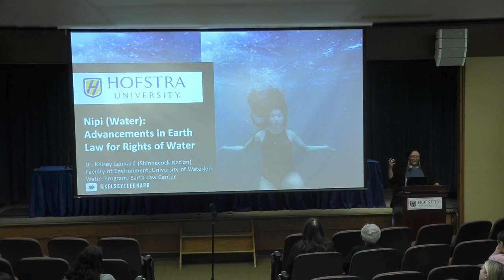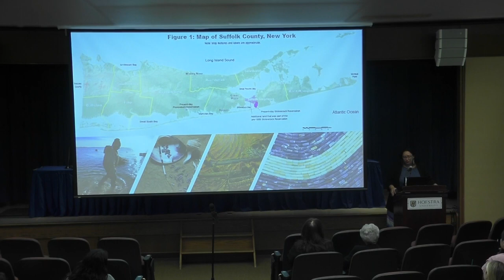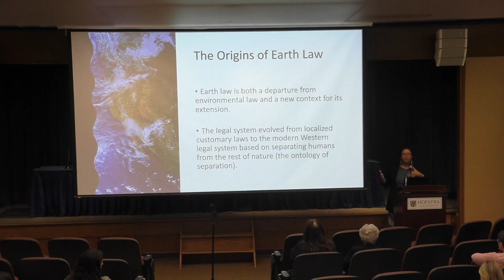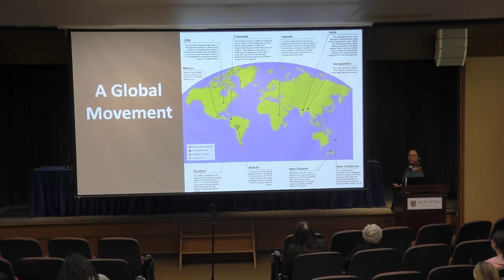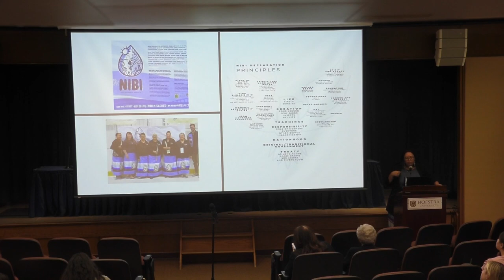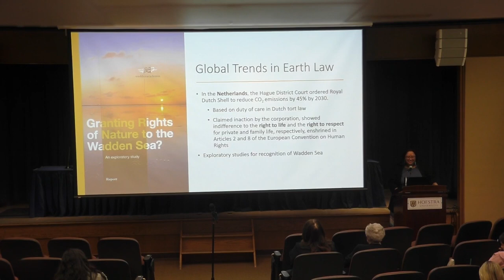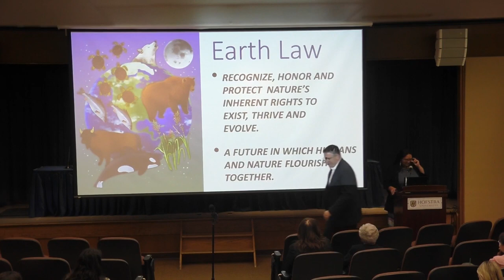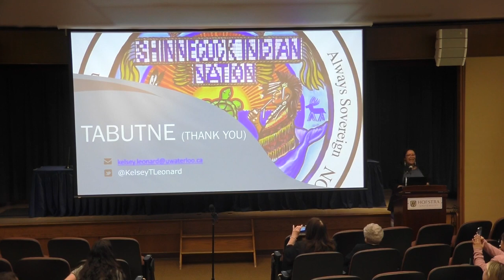Earth Day: Nipi (Water): Advancements in Earth Law for Rights of Water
An emerging area of law known as Earth Law is growing rapidly around the world to protect the rights of Water – rivers, lakes, wetlands, Ocean and more. This talk explores these new advancements and also situates them within the larger movement for Climate and Water Justice being led by Indigenous Peoples.

Organizer: Philip Dalton, Director of Center for Civic Engagement

Speaker: Kelsey Leonard, PhD
School of Environment, Resources,
and Sustainability in the Faculty of Environment University of Waterloo, Canada

Earth Day is presented by the Center for Civic Engagement
This event is presented in collaboration with with the National Center for Suburban Studies; Office of the Provost; Hofstra College of Liberal Arts and Sciences; Herbert School of Communication; Rabinowitz Honors College; Office of Equity and Inclusion; Center for”Race,” Culture and Social Justice; Department of Writing Studies and Rhetoric; Department of Sociology and the Office of Intercultural Engagement and Inclusion.

11:20 a.m. – 12:45 p.m.
Guthart Cultural Center Theater, Axinn Library, South Campus